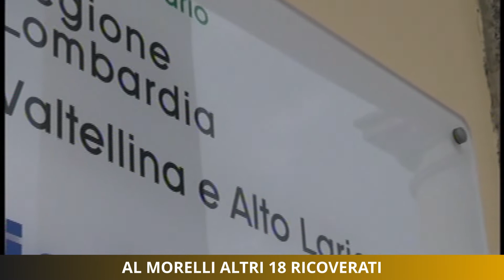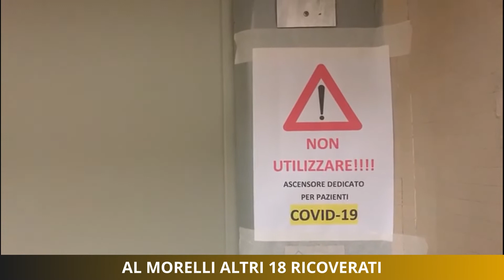Al Morelli altri 18 ricoverati